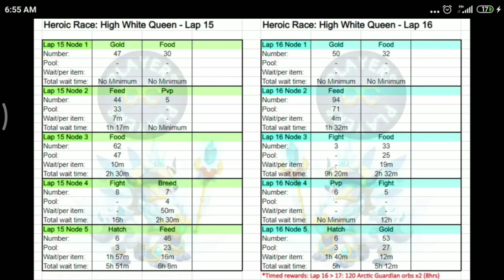Heroic Race Lap 1-15 Information [Node & Item Pool] ! Dragon City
New Heroic Race High white queen dragon information!